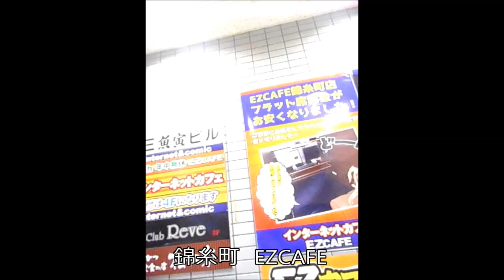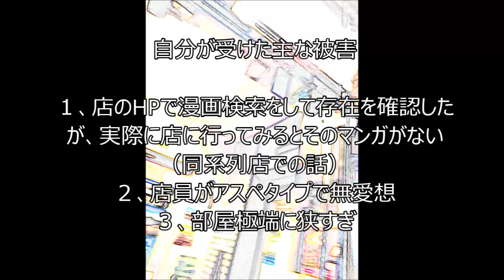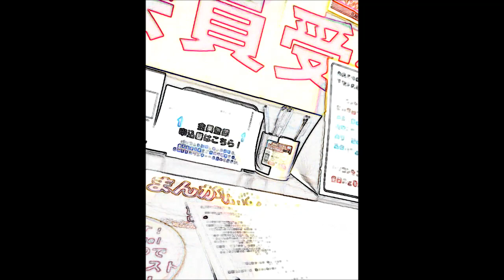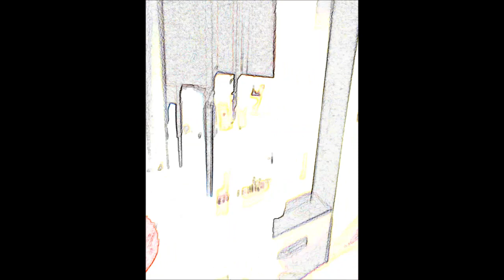漫画喫茶でクレーム付けて出入り禁止ゲットw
某錦糸町EZCAFEでクレームをつけました。
神奈川のダイスとかもっと都内に増えないかなあ

【偽装社会】小松満裕氏　自宅にて警察は、犯罪者集団・警備公安部のスパイ活動
【警察官も泣いた】カーチェイスの末パトカーが大破！非道に破壊された警視庁200系クラウン 城東1 江東区 東京 大事件 Police Car TOYOTA CROWN Car Chase Crash
１０年前に預けたAVをリサイクルショップから返してもらおうとしたら…
警官と口論になり警官がやけくそ取り締まりをはじめるw【公務員の職務怠慢指摘シリーズ】
反則金を払わないと確実に逮捕されると思わせる警察の宣伝番組【公務員の犯罪シリーズ】
【そして輝く】第一回チンパンモーニングウォークに行ってきました【ウルトラド~ン！】
ペットショップ清水園について動物愛護センターに聞いてみた【風評被害是正シリーズ】
【松本伊代約1ｍ線路侵入問題】アホ京都府警にツッコミ【国民を代表してはじめての質問】
「デブは嫌い」発言の梅宮アンナ本人にツッコミ【デブを代表してはじめてのツッコミ】
こんな感じでおもいっきり脱糞してる人がいたらどうすればいい？【徹底討論】
セーブオン全店がローソンに変わる件について国民を代表してセーブオンに聞いてみた【国民を代表してはじめての

【視点論点】死刑を廃止すべき１６の理由【今までになかった問題提起シリーズ】
【PIKOTARO】ピコ太郎の「PRAP」が商標出願されてる件について、違法なのでおそらく登録されないとは思うが、一

喧嘩になった時の相手を怒らせる効果的な親指の立て方【リアル怒らせ方講座】
「女性は車に轢かれるために生まれてきた」と思える動画２【ノールック飛び出し】
わからずやの図書館職員に正義のド～ン！やったった【ライブラリーズドーン】
１０年前に預けたAVをリサイクルショップから返してもらおうとしたら…
すぐやる課がどこまでやってくれるか聞いてみた【国民を代表してはじめての質問】
野郎ラーメンのスープがなんでヌルイのか聞いてみた【国民を代表してはじめての質問】
浜離宮ってどういうイントネーション？【国民を代表してはじめての質問】
野郎ラーメンは鼻毛が入ってるだけでもきちんと作り変えてくれる素晴らしいお店
【加藤監視監視事務局】暴走族社長加藤のツッコミどころ講座パート１
【イジメの聖地】福島被災女子児童へのタカリ事件で有名な千代田区神田一橋中学校へ寄ってみた【加賀まり子顔負

女性は車に轢かれるために生まれてきた、と思える動画【ノールック飛び出し】